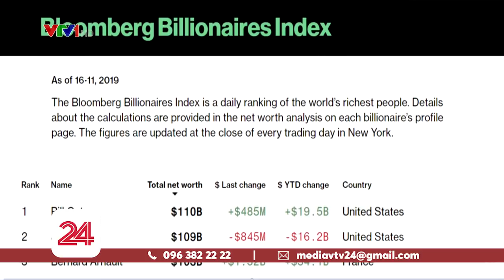Tỷ phú Bill Gates một lần nữa trở lại vị trí người giàu nhất thế giới | VTV24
Theo hãng tin Bloomberg, tỷ phú Bill Gates vừa vượt qua ông chủ Amazon Jeff Bezos và lấy lại vị trí người giàu nhất thế giới. Đây là lần đầu tiên sau hơn 2 năm, ông Bill Gates mới trở lại vị trí này.